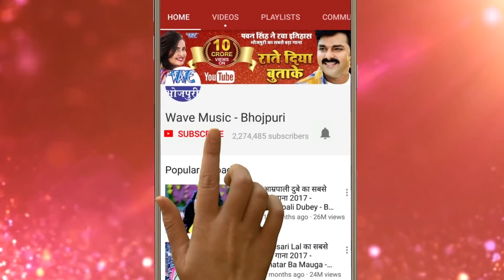Saiya Gaile Bangal - Bipin Sharma Urf Bipinma - Bhojpuri Hit Holi Songs 2018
Album :- Rangbaaz Pichkari
Song :- Saiya Gaile Bangal
Singer :- Bipin Sharma Urf Bipinma
Lyrics :- AmanAlbela